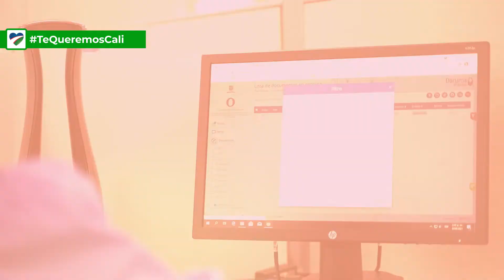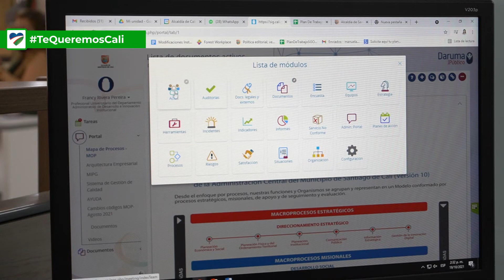Postulación Modernización Institucional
Postulación Modernización Institucional: La Modernización e innovación organizacional en materia de los Sistemas de Gestión y Control Integrados contribuye al logro de todos los Objetivos del Plan de Desarrollo dado que se implementara en todos los procesos de la entidad y se alinea puntualmente con la dimensión 4 del plan de desarrollo distrital "Cali unidad por la vida”